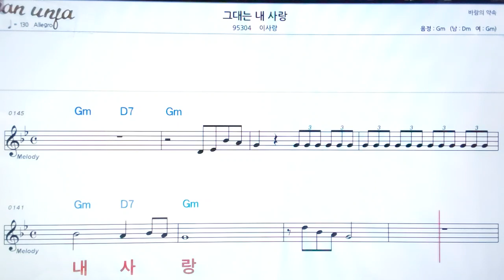그대는 내 사랑/이사랑👍악보, 노래,기타 코드,가사,Karaoke*카라오케 반주